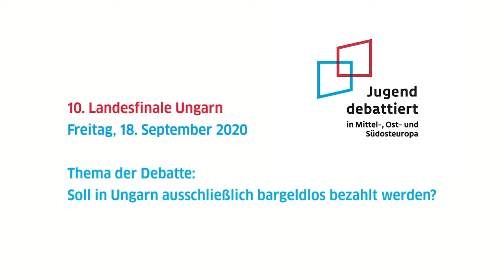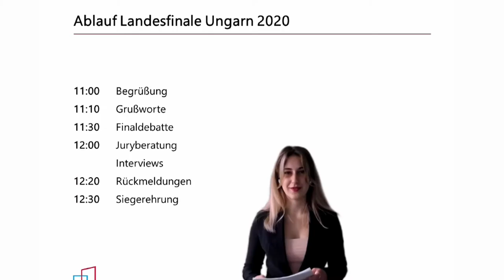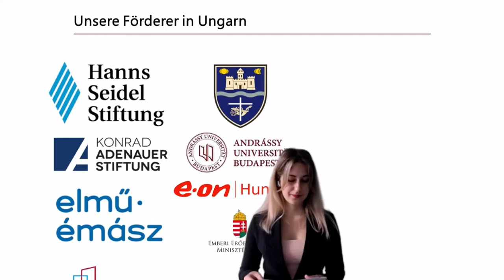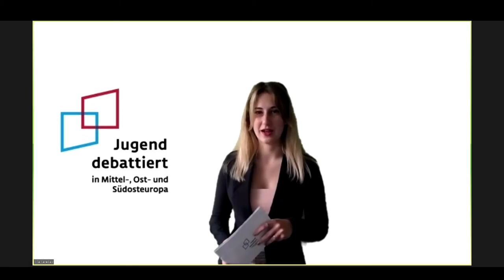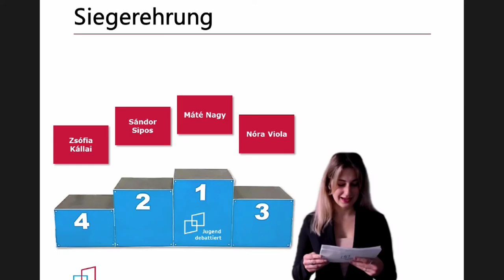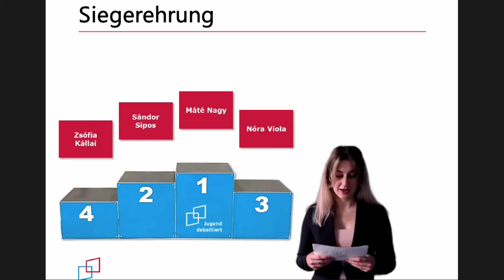10. Landesfinale Ungarn 2020 Jugend debattiert in Mittel-, Ost- und Südosteuropa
10. Landesfinale Ungarn 2020 Jugend debattiert in Mittel-, Ost- und Südosteuropa | Die vier ungarischen Schüler*innen debattierten über die Einführung des bargeldlosen Zahlungsverkehrs in Ungarn.

A "Vitázik az ifjúság Közép-, Kelet- és Délkelet-Európában" 10. magyarországi döntőjén a négy magyar diák arról vitázott, hogy bevezessék-e a készpénzmentes fizetés bevezetést Magyarországon.